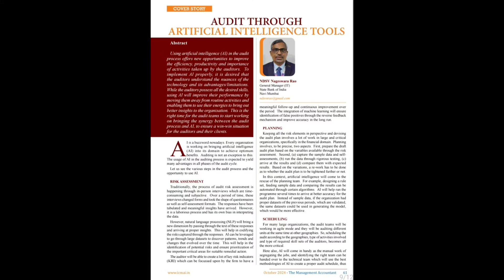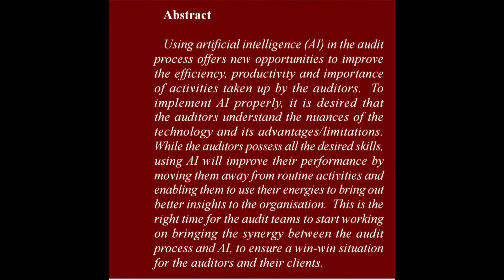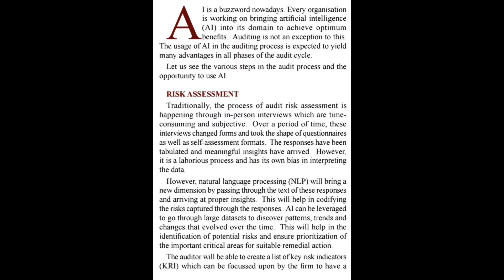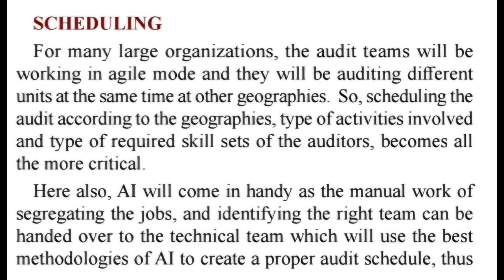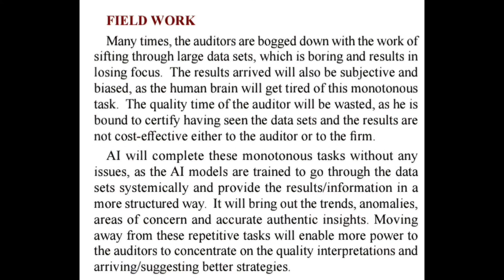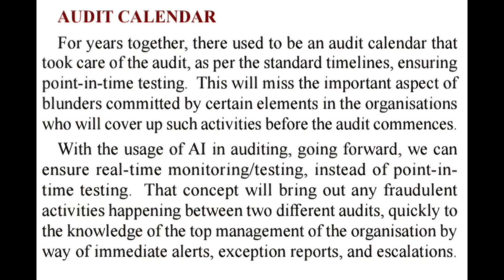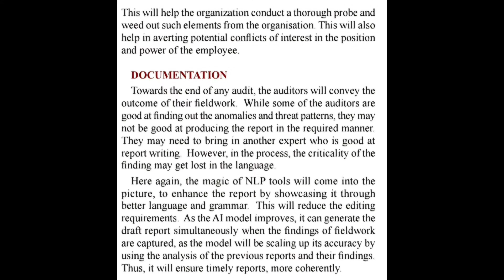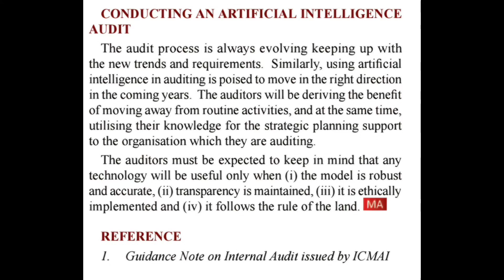How to Audit using AI tools - 'The Management Accountant' - NDSV Nageswara Rao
How to Audit using AI tools - audio article - published in 'The Management Accountant' magazine of ICAI - NDSV Nageswara Rao @Navaduri